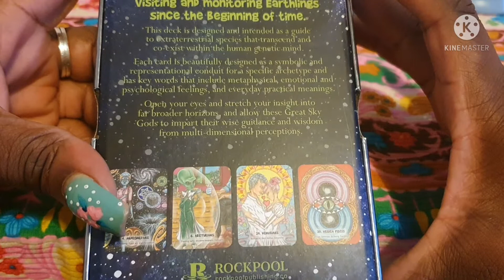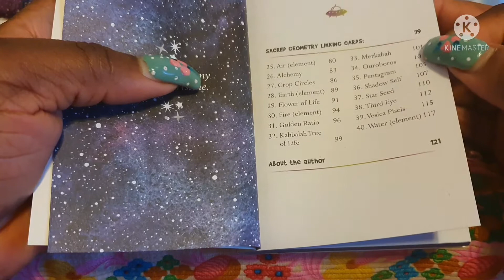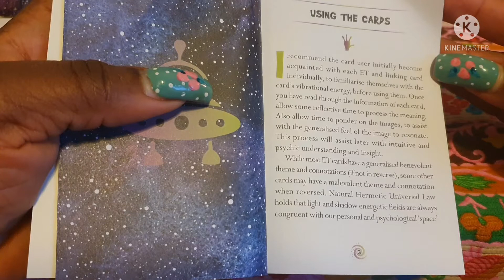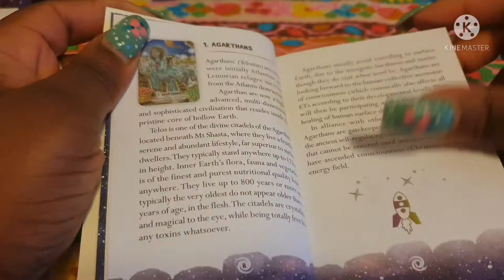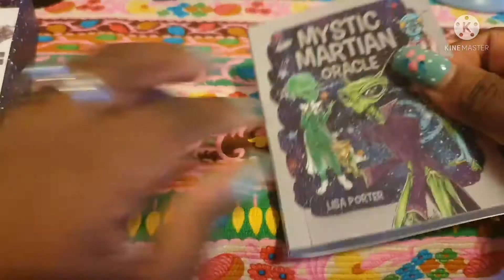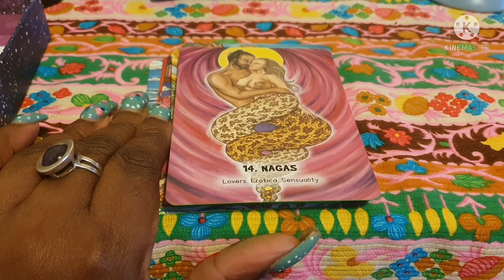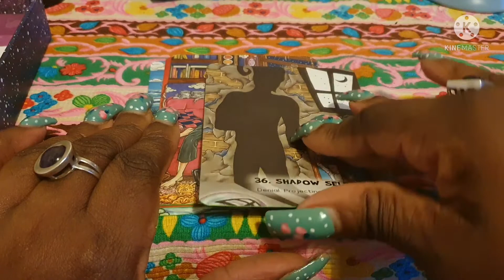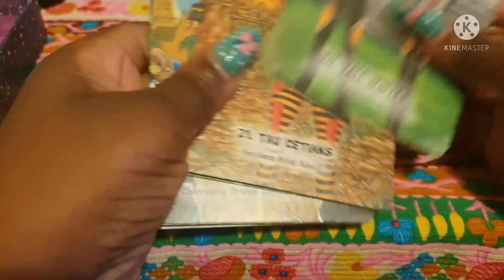Mystic Martian Oracle by Lisa Porter (Flip Through)